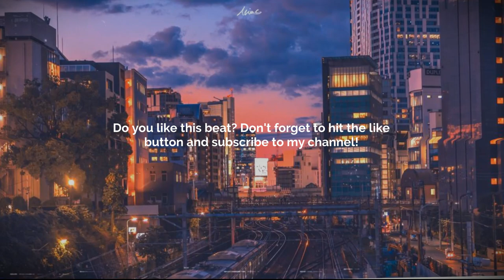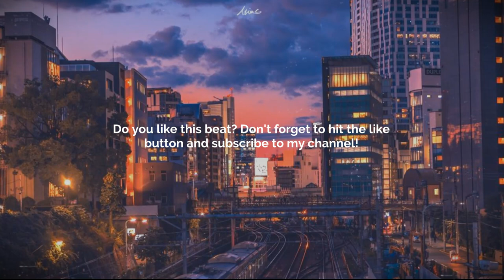GUITAR TYPE BEAT - DIE FOR ME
💠 Sample/Loop: Yes! By:      @TRIFREEZE   @DREAMR       💠
       BPM: 92

Prod. @skyscraper_seven

FREE
GUNNA BEAT
GUNNA TYPE BEATS
GUNNA BEATS
GUITAR BEAT